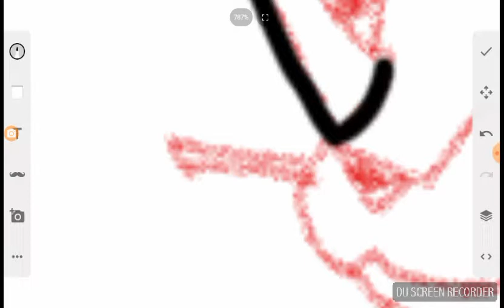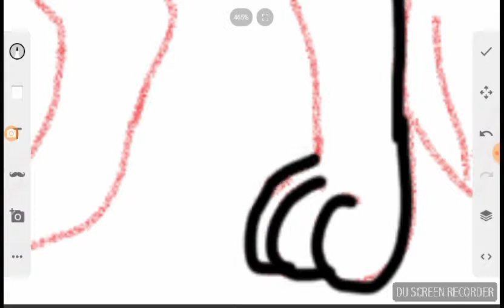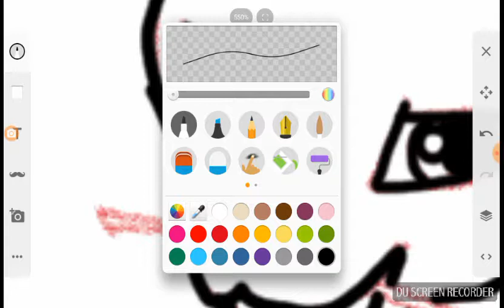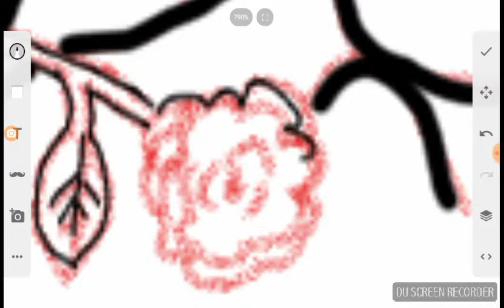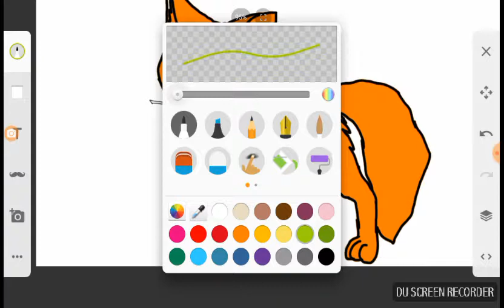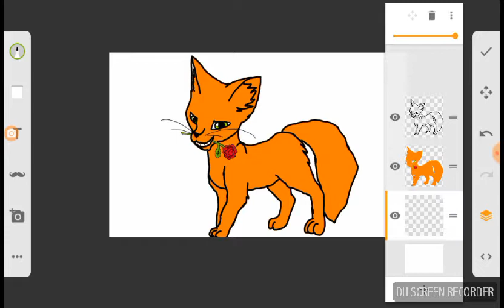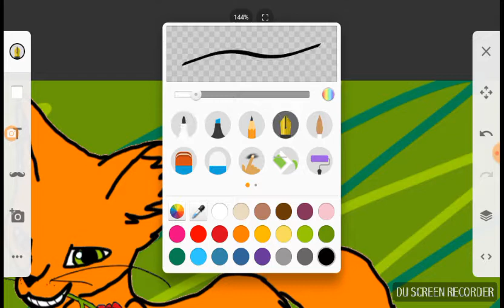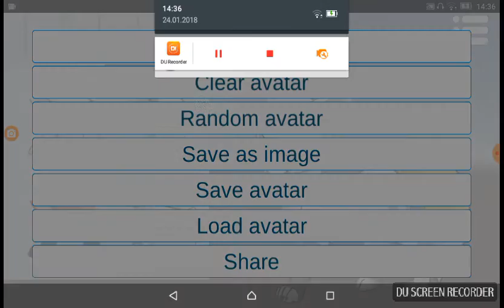Firestar have got rose 🌷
Sandstrom cz